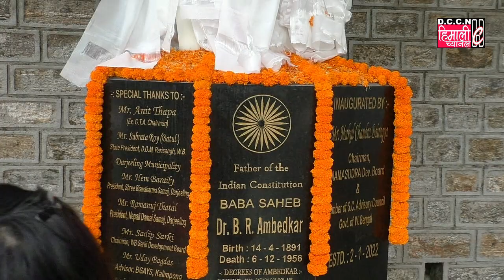DARJNEWS@गोर्खा अम्बेडकर युवा सेनाद्वारा अम्बेडकर जयन्ती पालन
दार्जीलिङ,14 अप्रेल(हिस): दार्जीलिङको गोर्खा अम्बेडकर युवा सेनाले आज भारत रत्न डाक्टर भीमराव अम्बेडकरको 132 औँ जन्म जयन्ती पालन गर्‍यो। दार्जिलिङको चौरस्तामा स्थापित शालिगमा जन्म जयन्ती पालन गर्दै युवा सेनाले डाक्टर अम्बेडकरको सालिगमा खादार्पण अनि मस्तक नमन गरे। कार्यक्रममा युवा सेनाका सदस्यहरु भेला भएका थिए। प्रत्येक वर्ष नेपाली नयाँ साल प्रहिलो वैशाखको। दिन दार्जीलिङ शहरको।मुटु चौरास्ता परिसरमा स्थापित भारत रत्न डाक्टर भीमराव अम्बेडकरको प्रतिमामा दार्जीलिङको गोर्खा अम्बेडकर युवा सेनाले आज भारत रत्न डाक्टरको जन्म जयन्ती पालन गर्दै आइरहेको गोरखा अम्बेडकर युवा सेना, दार्जिलिङका अध्यक्ष रुबेन घतानीले जानकारी गराएका छन्।